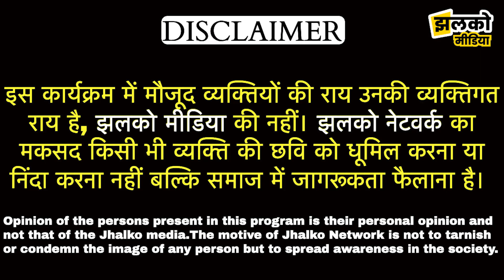झुंझुनू की बर्फीली सर्दी ने पहुँचाया फसलों को नुकसान, दुखी किसान का छलका दर्द ~ Jhunjhunu News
Jhunjhunu News 2022, Jhunjhunu Rajasthan live video, Jhunjhunu news today, Jhunjhunu news 2022, Jhunjhunu News, Jhunjhunu News, Jhunjhunu ki News, Singhana News

Produced By: Jhalko Jhunjhunu
Edited By: Subhash Ji
Reported By: Arun Ji
Cameraman : Umesh Ji